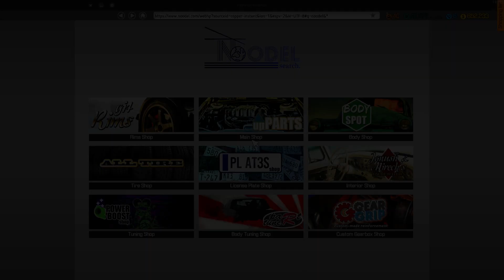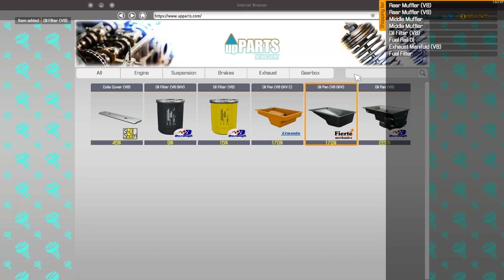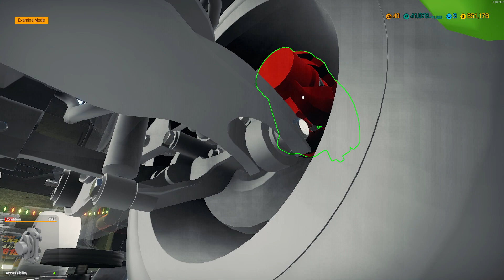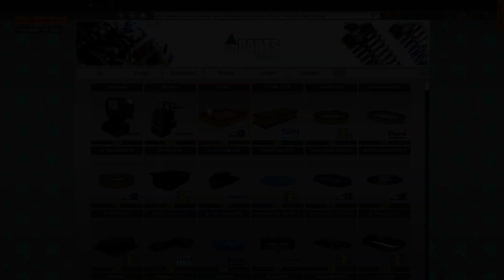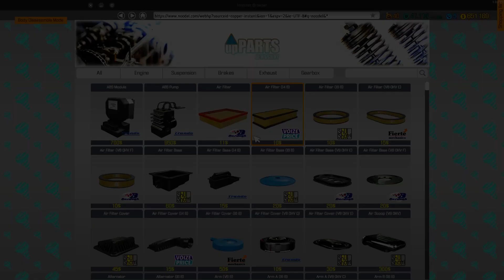Echos Cobra / Dodge Viper - Normal Order - Car Mechanic Simulator 2018 gameplay 95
This is a "Car Mechanic Simulator 2018" gameplay video in which I complete a normal order by fixing the engine, brakes, and exhaust of an Echos Cobra (based on the Dodge Viper from 2013)

The game runs on GeForce NOW streaming gaming platform, learn more about it here ►@geforcenow_cgg

Cheers!